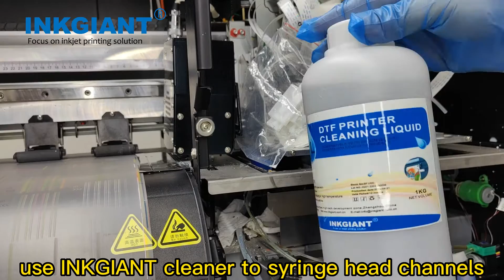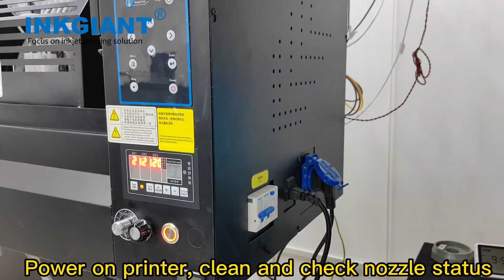How to solve slight printhead nozzle clogging issue?